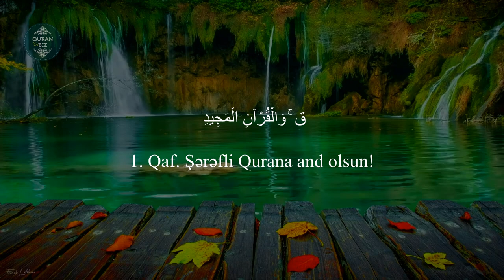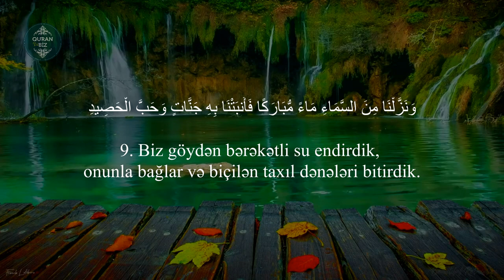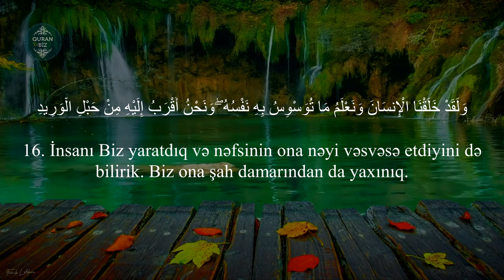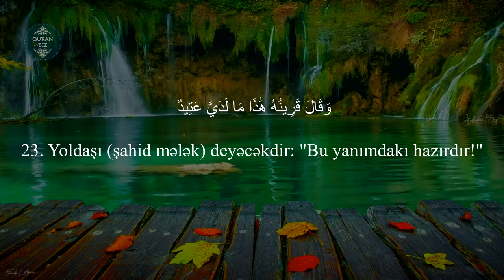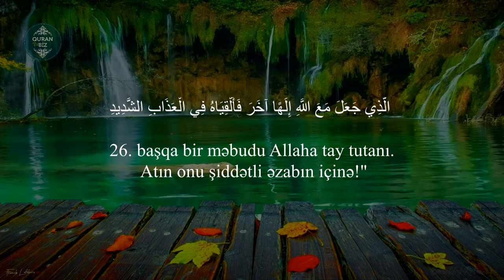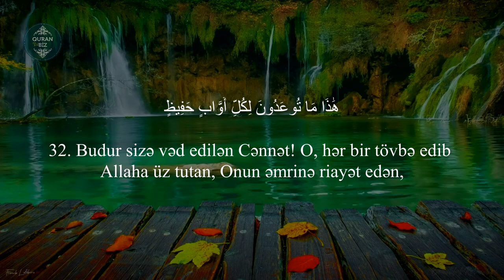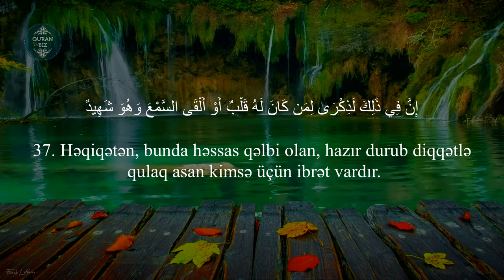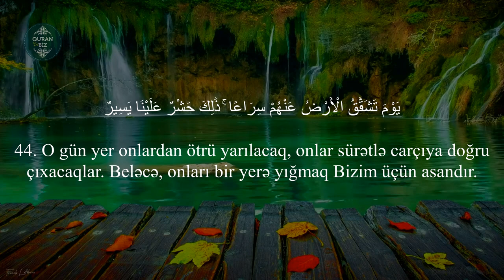"..Quranla öyüd-nəsihət ver! Qaf surəsi - Shaya Altamimi / شايع التميمي - سورة ق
50. Qaf surəsi

Məşhur qarilər:
İdris Abkar.
Saad Al Ghamdi
Mişari ar-Raşid
Feysal ar-Ruşud
Muhammad Al-Luhaidan
Abdul Həlim
İslam Subhi

 1. Fatihə surəsi 2. əl-Bəqərə surəsi 3. Ali-İmran surəsi 4. ən-Nisa surəsi
5. əl-Maidə surəsi 6. əl-Ənam surəsi 7. əl-Əraf surəsi 8. əl-Ənfal surəsi
9. ət-Tovbə surəsi 10. Yunus surəsi 11. Hud surəsi 12. Yusuf surəsi
13. ər-Rad surəsi 14. İbrahim surəsi 15. əl-Hicr surəsi 16. ən-Nəhl surəsi
17. əl-İsra surəsi 18. əl-Kəhf surəsi 19. Məryəm surəsi 20. Ta ha surəsi
21. əl-Ənbiya surəsi 22. əl-Həcc surəsi 23. əl-Muminun surəsi
24. ən-Nur surəsi 25. əl-Furqan surəsi 26. əş-Şuəra surəsi
27. ən-Nəml surəsi 28. əl-Qasas surəsi 29. əl-Ənkəbut surəsi
30. ər-Rum surəsi 31. Loğman surəsi 32. əs-Səcdə surəsi
33. əl-Əhzab surəsi 34. Səba surəsi
35. Fatir surəsi 36. Ya sin surəsi 37. əs-Saffat surəsi
38. Sad surəsi 39. əz-Zumər surəsi 40. Ğafir surəsi
41. Fussilət surəsi 42. əş-Şura surəsi 43. əz-Zuxruf surəsi
44. əd-Duxan surəsi 45. əl-Casiyə surəsi 46. əl-Əhqaf surəsi
47. Muhəmməd surəsi 48. əl-Fəth surəsi
49. əl-Hucurat surəsi 50. Qaf surəsi 51. əz-Zəriyət surəsi
52. ət-Tur surəsi 53. ən-Nəcm surəsi 54. əl-Qamər surəsi
55. ər-Rahmən surəsi 56. əl-Vaqiə surəsi 57. əl-Hədid surəsi
58. əl-Mucadilə surəsi 59. əl-Həşr surəsi 60. əl-Mumtəhənə surəsi
61. əs-Saff surəsi 62. əl-Cumuə surəsi 63. əl-Munafiqun surəsi
64. əl-Təğabun surəsi 65. ət-Talaq surəsi 66. ət-Təhrim surəsi
67. əl-Mulk surəsi 68. əl-Qaləm surəsi 69. əl-Həqqa surəsi
70. əl-Məaric surəsi 71. Nuh surəsi 72. əl-Cinn surəsi
73. əl-Muzzəmmil surəsi 74. əl-Muddəssir surəsi
75. əl-Qiyəmə surəsi76. əl-İnsan surəsi 77. əl-Mursəlat surəsi
78. ən-Nəbə surəsi 79. ən-Nəziət surəsi 80. Əbəsə surəsi
81. ət-Təkvir surəsi 82. əl-İnfitar surəsi 83. əl-Mutaffifin surəsi
84. əl-İnşiqaq surəsi 85. əl-Buruc surəsi 86. ət-Tariq surəsi
87. əl-Əla surəsi 88. əl-Ğaşiyə surəsi 89. əl-Fəcr surəsi 90. əl-Bələd surəsi
91. əş-Şəms surəsi 92. əl-Leyl surəsi 93. əd-Duha surəsi
94. əş-Şərh surəsi 95. ət-Tin surəsi 96. əl-Ələq surəsi
97. əl-Qadr surəsi 98. əl-Beyyinə surəsi 99. əz-Zəlzələ surəsi
100. əl-Adiyat surəsi 101. əl-Qariə surəsi 102. ət-Təkəsur surəsi
103. əl-Əsr surəsi 104. əl-Huməzə surəsi 105. əl-Fil surəsi
106. Qureyş surəsi 107. əl-Maun surəsi 108. əl-Kovsər surəsi
109. əl-Kəfirun surəsi 110. ən-Nəsr surəsi 111. əl-Məsəd surəsi
112. əl-İxlas surəsi 113. əl-Fələq surəsi 114. ən-Nəs surəsi